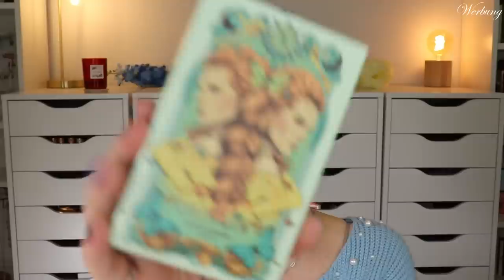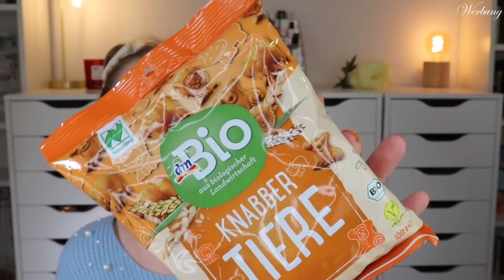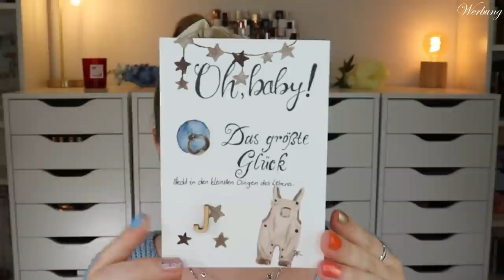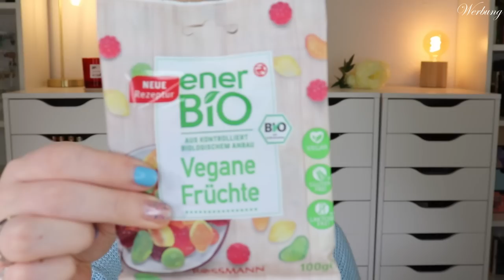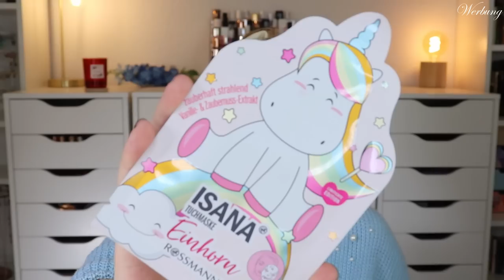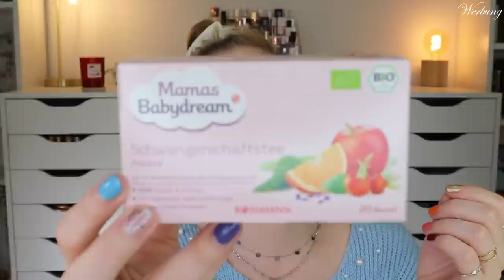XXL Zuschauerpost auspacken 💌 Teil 1 | Baby Post | Claudis Welt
Endlich ist Mr. Bauchi geschlüpft und darf die Welt erkunden.
Zu diesem Anlass haben mich super viele liebevolle Baby Pakete erreicht, die Baby Julius, Sammy, Mama und Papa glücklich machen dürfen.

Vielen lieben Dank an alle, die uns gratuliert haben und an uns denken!
Danke an EUCH, dass ihr meine Welt jeden Tag ein bisschen bunter macht, indem ihr mich unterstützt und mir so viel Liebe auf verschiedensten Wegen gebt!!!
Das ist nicht selbstverständlich und macht mich wirklich sehr glücklich und stolz :)

00:00 Was machen wir heute?
01:24 Steffis Post
Steffis Kanal: @schminkieyes3874
12:13 Trashy-Mädels Post
20:40 Antje's Post
25:10 Sophias Post
28:18 Angelina's Post
31:38 Nicole's Post
35:23 Karen's Post
51:18 Dankeschön

Liebe Grüße
Claudi